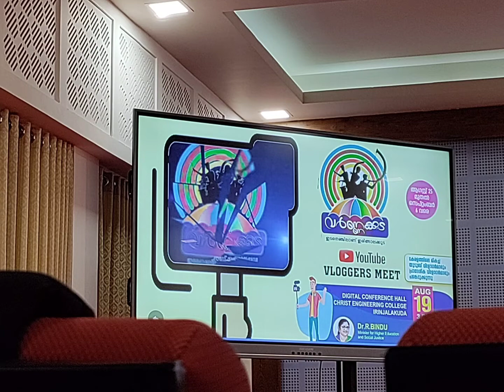Vloggers Meet | Varnakkuda at Christ College of Engineering |വർണ്ണക്കുട